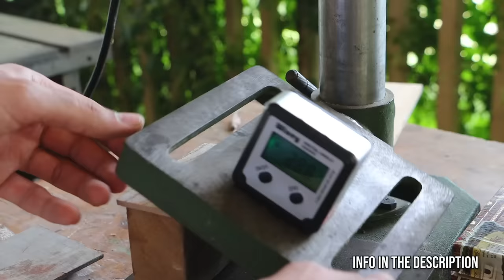Stop Buying Dowels, DIY Dowel Jig From Plane Blade..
Hello friends! In this video I will create a handy and tool from a broken hand plane. This tool will save me a lot of money. I hope you enjoy!
It uses the blade from a hand plane, and turns scrap wood into dowels so you don’t have to buy them. The angle was the hardest to figure out, but I got good results around 6 degrees. The adjustment bolts are there to hone the placement, and once adjusted, it nails the size of the dowels every time.

Digital Angle Gauge Magnetic
Drill Chamfer bit

Special thanks to Patreons who make this possible:
Blake, Alice C, Oleg K, Ryan K, Preston J, Mac M, Tomislav J, Ryan, ambiguousamalgomation.

I'm really enjoying these idea driven pieces like You won't believe what I made out of a 5-liter bottles, rather than the more 'not popular’ videos like Cool idea! Don't throw away pieces of wood! I also enjoy AWESOME DIY IDEA - REBAR AXE My favorite ones include unique idea from old frying pan In case you were wondering this block of text is for SEO so you really don't need to read this. But yeah, got to mention my other stuff like HandCraft, and Men's Craft, and Mr. Inventor so my videos end up in the related section.
Amazing Tool Every Pro Woodworker Should Make...
How To Make A Dowel Maker
If you rely on the information portrayed in this video, you assume the responsibility for the results. If you rely on the information portrayed in this video, you assume the responsibility for the results.